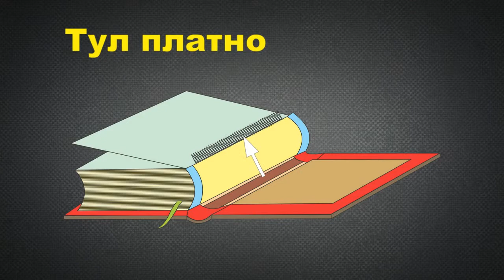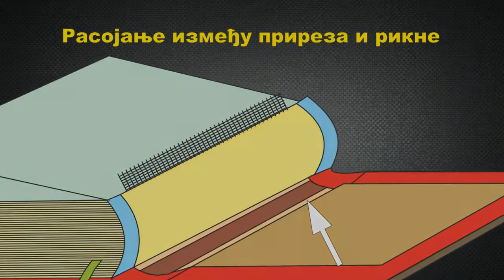Elementi tvrdog poveza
Autor: Peter Tot